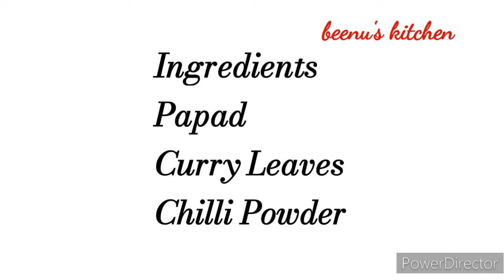Spicy Papad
Ingredients
Papad
Curry Leaves
Chilli Powder